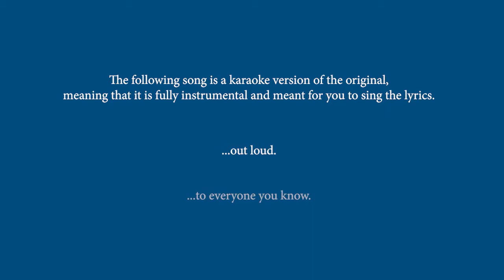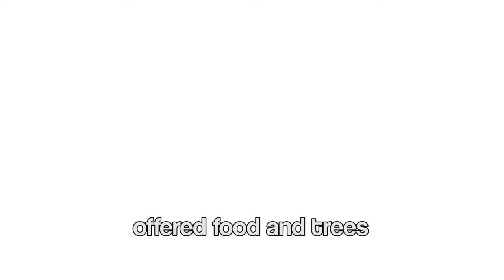THE LEWIS & CLARK SONG (KARAOKE VERSION)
Test your knowledge of the Lewis & Clark Expedition with this educational karaoke song! Featuring a special appearance from 7th Grade Teacher, Mr. Baildon.

This song is fully instrumental. If you haven't heard the original Lewis & Clark Song, check it out here first

Lyrics:
Now this is some history all about how
a little group went west and what they found
and I'd like to take a minute, just settle right in
I'll tell you all about the Lewis & Clark Expedition

In 1803 President Jefferson paid
50 million Francs for some new territory
but that wasn’t enough, he wanted more
find a Pacific waterway and explore

he knew a couple of guys who weren’t too busy
put together a team called the “Corps of Discovery”
set off for adventure and Jefferson said,
“I’ve got a lot riding on this, so don’t end up dead.”

sailed up the Missouri, day after day
searching for that Northwest pathway
encountered all these animals that were new
crew looked at each other and said, “this is kinda cool!”

reached the Mandan village after first snow
then the temperature dropped to 45 below!
"Is this what to expect in this new land?"
"Hmmm we might need a new plan..."

met Sacagawea and her fur-trading husband
odds to make it west now better than they had been
smooth sailing west until they hit the mountains
came across Shoshones while out scouting

The Chief was the brother of Sacajawea
gave her a big hug and said “it’s good to see ya!”
they were very helpful, those kind Shoshones
a route through the mountains and some ponies

coming down the mountain, food was scarce
met a new tribe, The Nez Perce
offered food and trees, they cut down a few
hollowed them out to make some canoes

careful instructions were then delivered
so the crew could set down the Columbia River
after a year and a half, they made it to the ocean
Western settlement would soon be in motion

ready to head back, their knowledge valuable
with maps and discoveries of plants and animals

Lyrics and performance by Mr. Baildon & Jam Campus